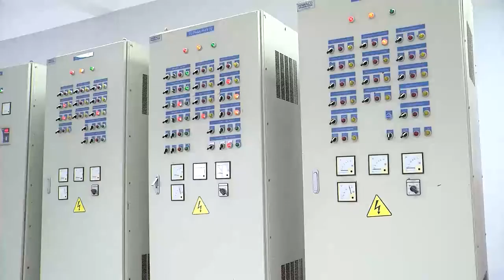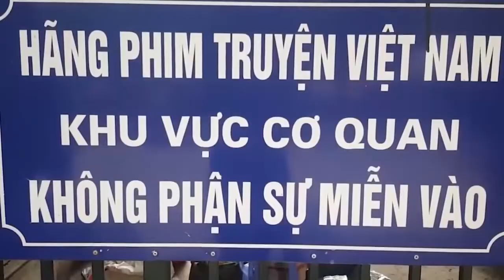Câu chuyện hôm nay: Điểm yếu trong công tác giám sát của Hội đồng nhân dân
Truyền hình Quốc hội Việt Nam | Giám sát là một trong 2 chức năng quan trọng của Hội đồng nhân dân, qua đó sẽ giải quyết hiệu quả nhiều vấn đề nổi lên, được cử tri và dư luận quan tâm.